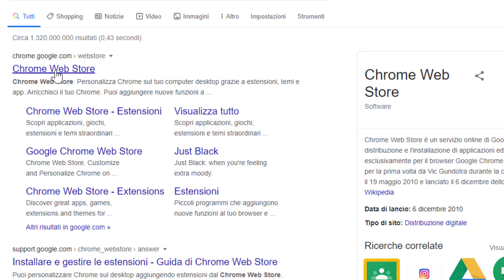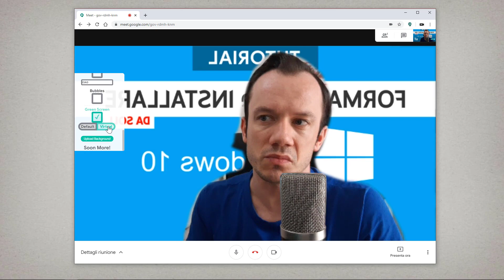Google Meet — Come mettere i filtri (2° METODO) — [LUIGI TRAINING]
Con questo semplice e banale tutorial, potrete applicare filtri durante le vostre videoconferenze su Google Meet, vi basta scaricare questa estensione:
► GRATUITO

LINK PRODOTTI PER VIDEOCONFERENZE *
Webcam
2 (consigliata)
3 (economica)

Mouse Wireless
Sdoppiatore cuffie 5 porte
Sdoppiatore cuffie 2 porte